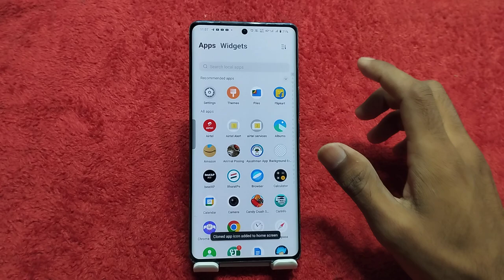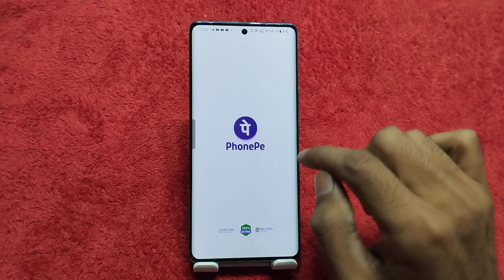How to create dual app in Iqoo Z9x , Iqoo Z9x mein dual apps Kaise banaen